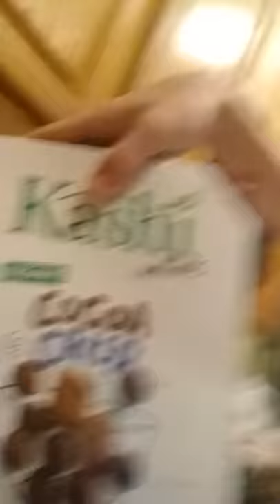HE ATE CEREAL OUT OF HIS CHEST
Made by Ladiesman217
Reuploaded by me